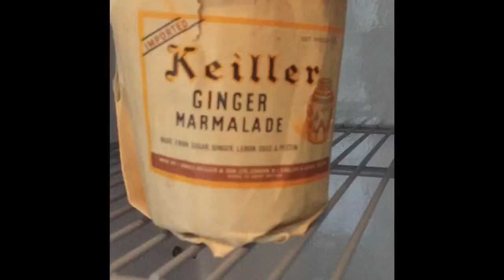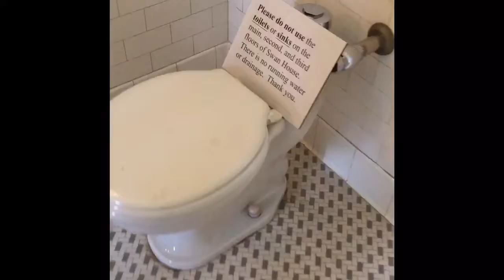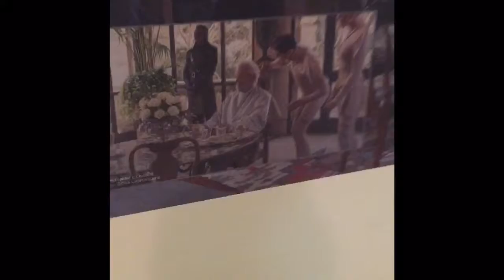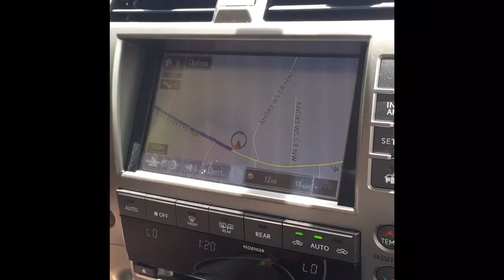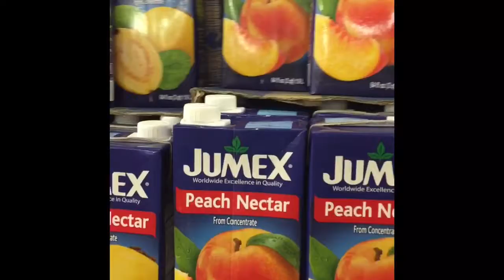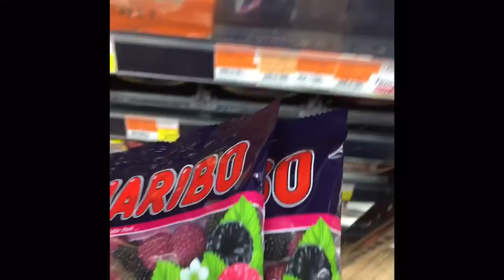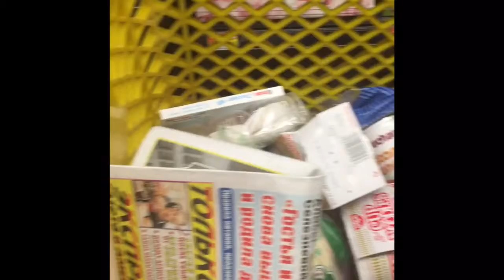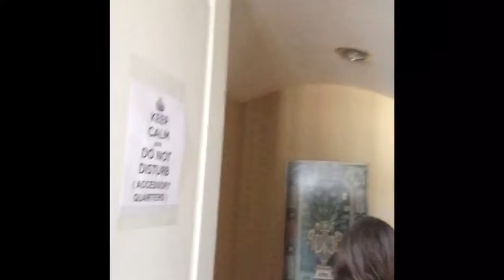Summer Vlog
Me and my sister Katya, finally go on vacation!:) Fun summer vlog!